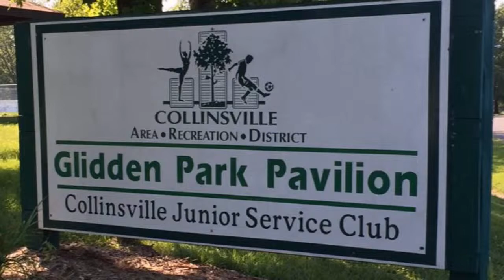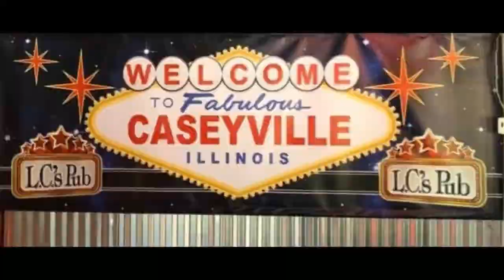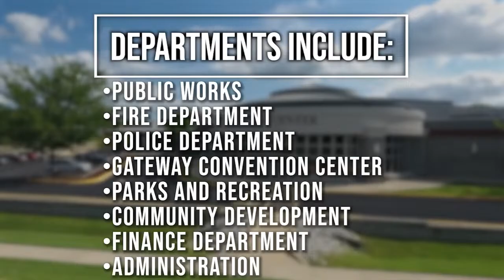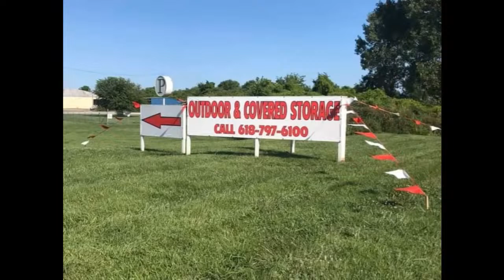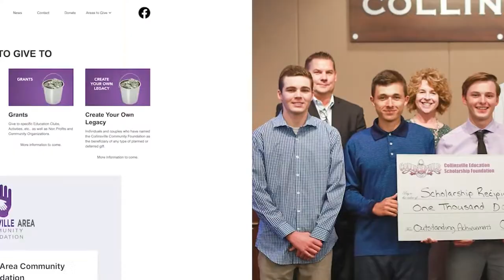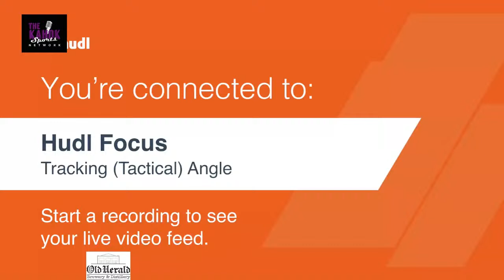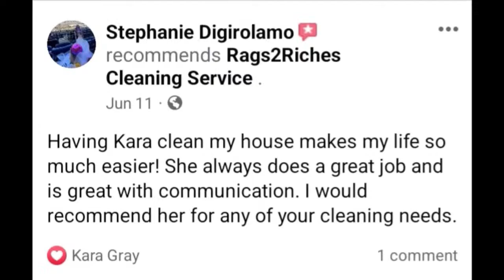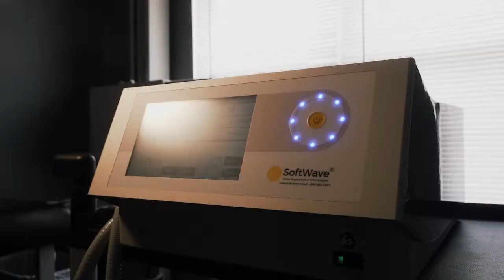Lady Kahok Soccer vs. Waterloo-March 11th, 2024